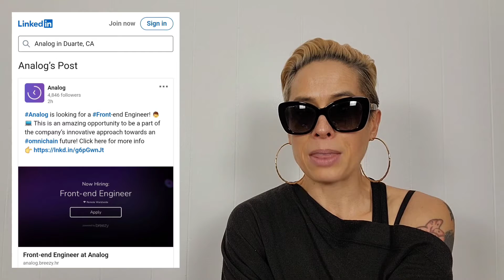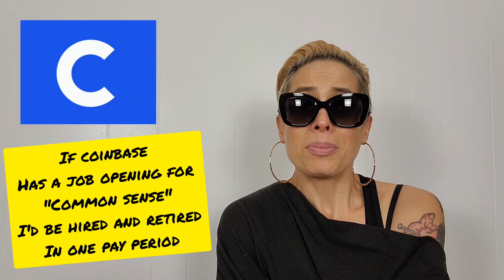Coinbase adds total investment to your portfolio and AMC Theaters now accepts Shib & Doge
Happy Sunday Crypto Fam, Blockchain lovers and my fellow HODLers!

Docket:
Analog
Shib
Coinbase

Analog, the L1 Blockchain is hiring!

If you want to become an AMC Movie Theater A-List member and see up to 3 movies/week, including new releases on opening weekend, for a low monthly price, sign up here:

Coinbase finally added the feature, that should've been part of the initial rollout, showing how much you've invested.

I am not a financial advisor, but merely, a crypto N00b enjoying the ride. New videos drop on the regular.

This video was edited with InShot.